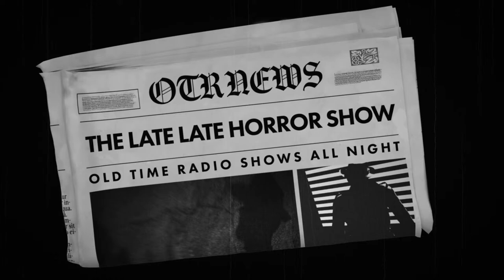🔴 Detective Mix Bag / Grifter At The Greasy Spoon / Old Time Radio Shows / All Night Long 12 Hours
ENJOY A SURPRISE DETECTIVE STREAM OF OLD TIME RADIO SHOWS. ENJOY